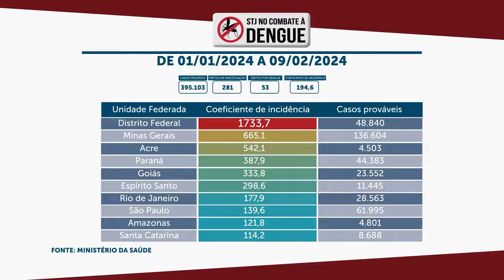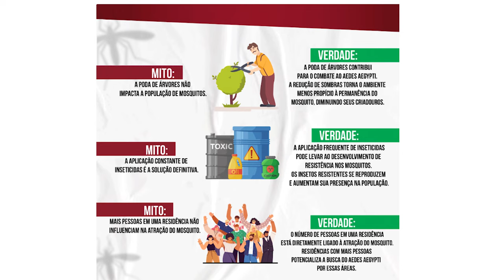STJ lança campanha de prevenção à dengue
Dando continuidade às medidas preventivas contra os perigos causados pelo Aedes aegypti, o Superior Tribunal de Justiça (STJ) lança a campanha STJ no combate à dengue, que consiste em ações de caráter preventivo e educativo, para proteger a integridade de todos que atuam no Tribunal.
A Secretaria de Administração (SAD) e a Seção de Segurança Preventiva e Brigada de Incêndio (SEBRI/SPJ) já estão realizando ações para combater a dengue, como inspeção do prédio, jardins e estacionamentos; reforço da limpeza do espelho d’água e outros locais de possíveis focos; e aplicação de inseticidas nas unidades.